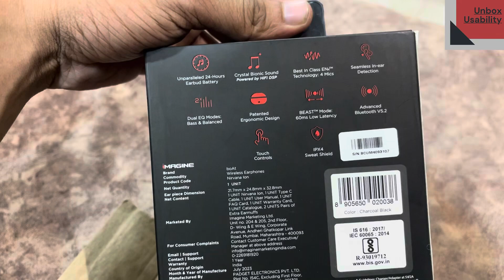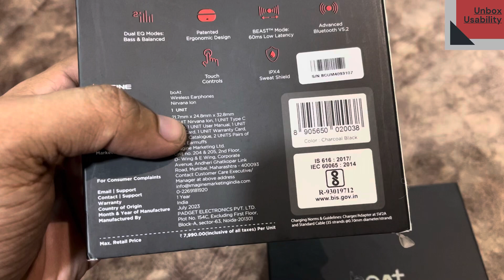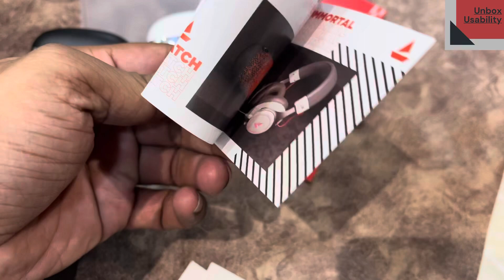Boat NIrvana ion Beast TWS under 1700/-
Unleash the ultimate audio experience with Boat Nirvana Ion TWS. These True Wireless Earbuds redefine sound quality, delivering immersive music and crystal-clear calls. With cutting-edge technology, stylish design, and long-lasting battery life 120 hours battery life.